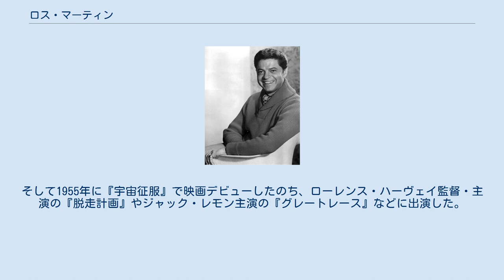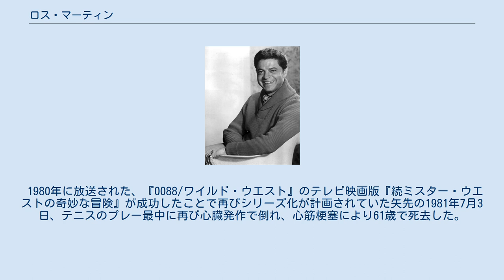ロス・マーティン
ロス・マーティン（Ross Martin、1920年3月22日 – 1981年7月3日）はアメリカ合衆国の俳優。
 ポーランドのグロデク（現在はウクライナのHorodok）でユダヤ人の家庭に生まれたが、幼少期はニューヨークで過ごした。
ユダヤ語・ポーランド語・ロシア語の三カ国語を母国語としたが、英語を習得した後には、さらにフランス語・スペイン語・イタリア語も身につけた。
しかし大学に行くよりも俳優への道を目指し、1953年ブロードウェイでデビュー。
そして1955年に『宇宙征服』で映画デビューしたのち、ローレンス・ハーヴェイ監督・主演の『脱走計画』やジャック・レモン主演の『グレートレース』などに出演した。
また、『グレートレース』での演技がCBSによって認められ、テレビシリーズ『0088/ワイルド・ウエスト』のアルテムス・ゴードン役に抜擢された。
しかし、シリーズ出演中の1968年に心臓発作を起こして倒れてしまい、それからは撮影期間が長い映画やシリーズ物の出演を続けられなくなり、テレビドラマのゲスト出演が活動の軸になった。
その後は数々のテレビシリーズではゲスト出演、テレビ映画では主演を多く務めた。
 1980年に放送された、『0088/ワイルド・ウエスト』のテレビ映画版『続ミスター・ウエストの奇妙な冒険』が成功したことで再びシリーズ化が計画されていた矢先の1981年7月3日、テニスのプレー最中に再び心臓発作で倒れ、心筋梗塞により61歳で死去した。